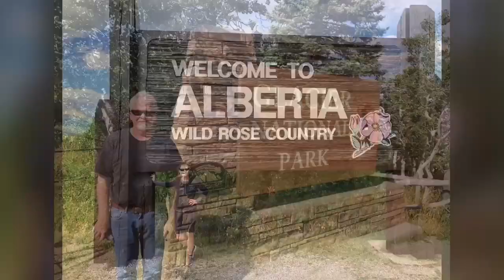Glacier Montana & Banff- Jasper & YoHo National parks Canada September 2018 our 20th anniversary t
National parks